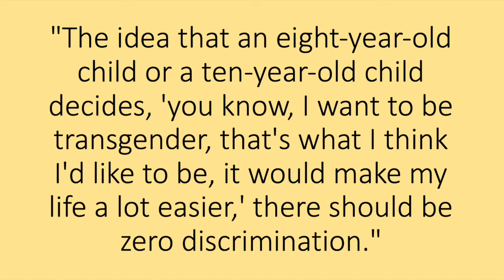Really, Joe? An 8 Year Old Trans is OK With You?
Welcome.  With this video I'm going to address Joe Biden's outrageous reaction to the mother of an 8 year old transgender child.   Also, if you like what you see, I'd appreciate a "thumbs up"; it seems to help.  I make every effort to post regularly, so please, come back often.

and will contain the written version of many of my videos, as well as my personal blog, and a few other things.

My eBay store